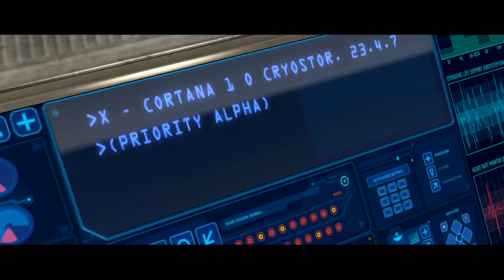Halo: Combat Evolved Anniversary Part 1 - LMPTFY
Borderlands is dead, hail to the Chief.

Halo: The Master Chief Collection was developed by 343 Industries and published by Xbox Game Studios. You can pick the game up for yourself on Steam